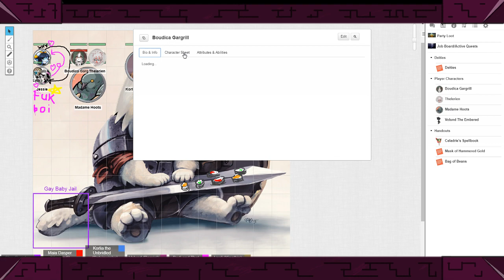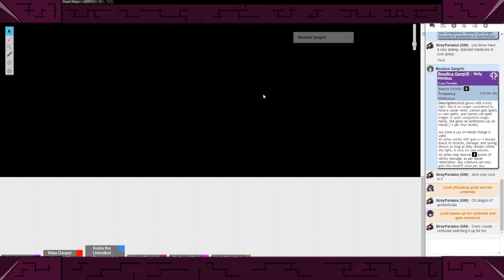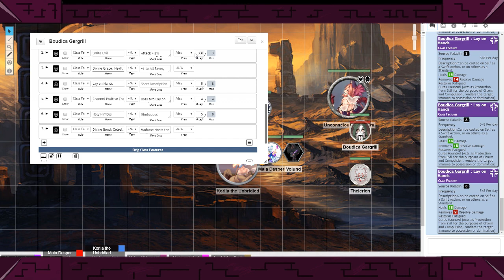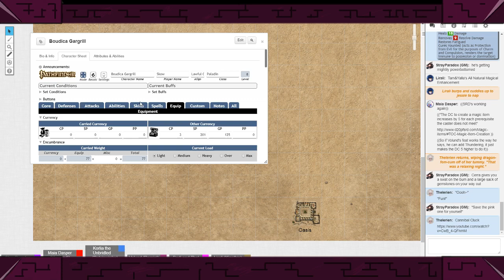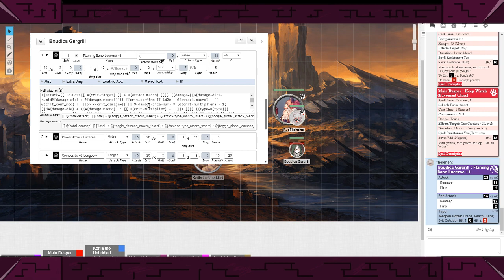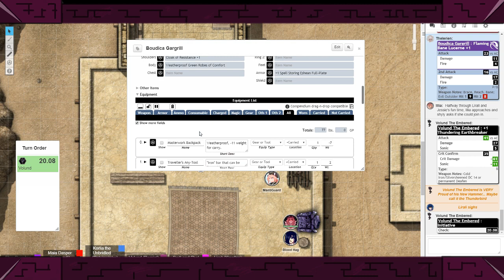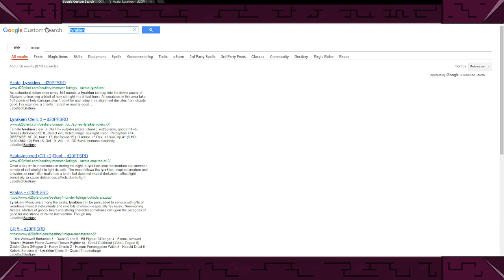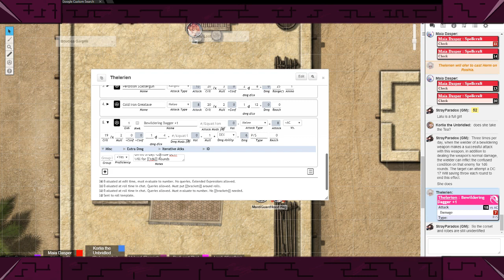Strayfinder - Session 36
Not exactly what I expected. Poor stray never gets to do cool shit with his bosses.